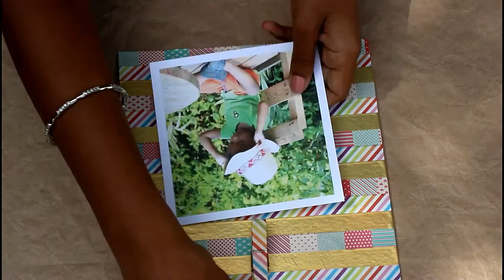DIY Washi Tape Photo Frame Tutorial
This tutorial has step by step instructions to create a Squash Book - these little mini albums are easy and adorable gifts.